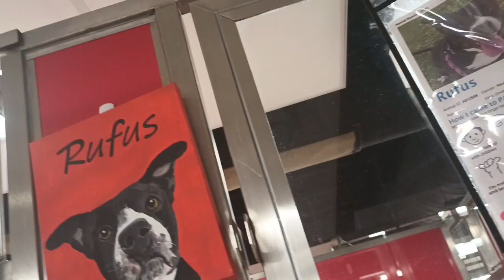Rufus 8y A812595 kennel 141 PACC shelter lovely guy ~keeps his cool as nearby kennels became busy254